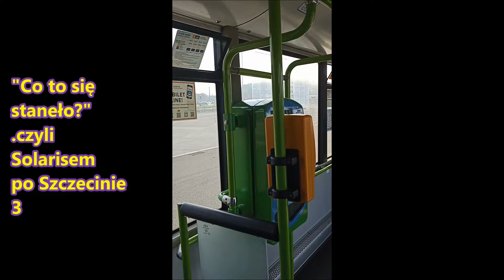"Co to się stanęło ?" czyli Solarisem po Szczecinie 3